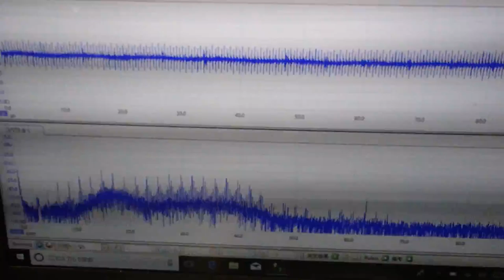オリジナル超音波プローブの「発振・制御」技術 ultrasonic-labo